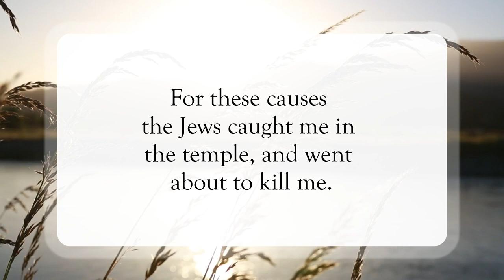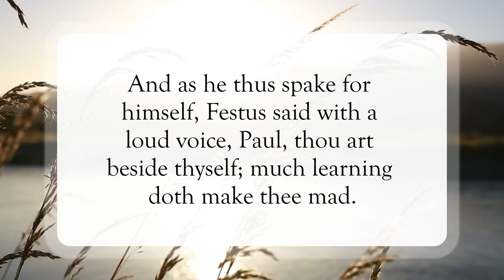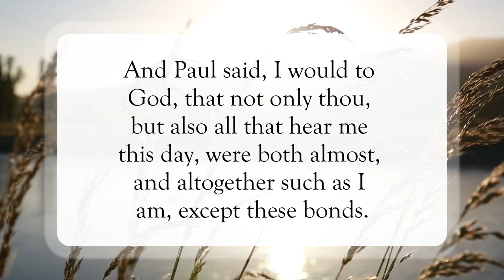I Am Not Mad🤪WordofGod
Scripture of the Day! I Am Not Mad!